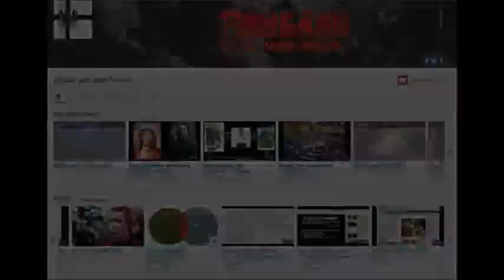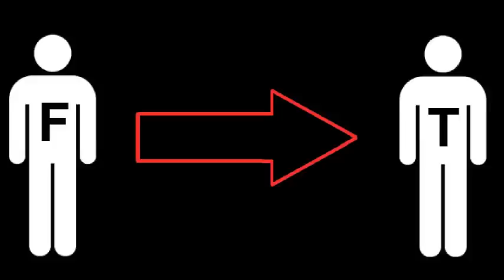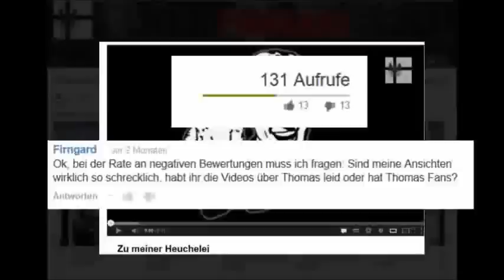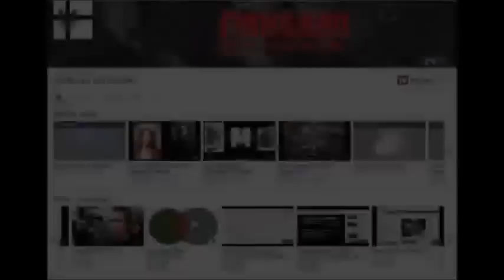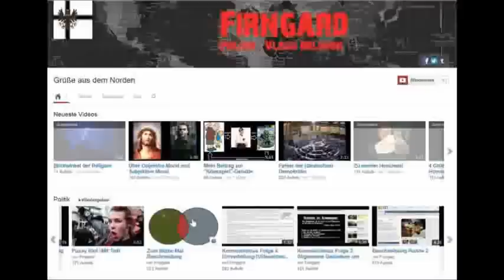Das Video für Thomas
Vielleicht ist bald endlich Frieden